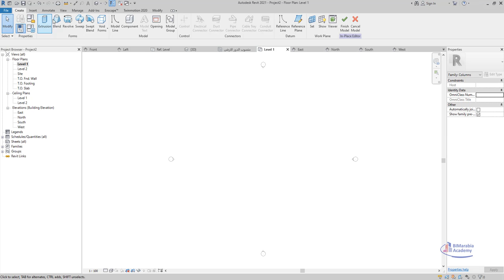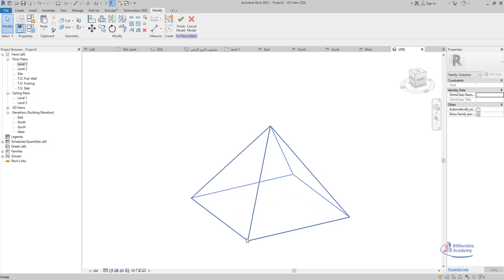Make pyramid by revit انشاء هرم بالريفيت